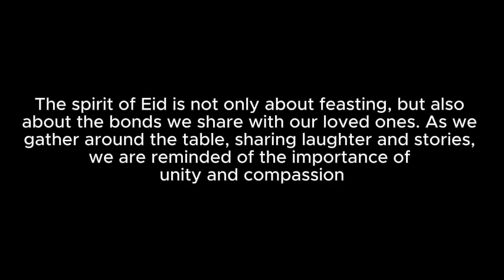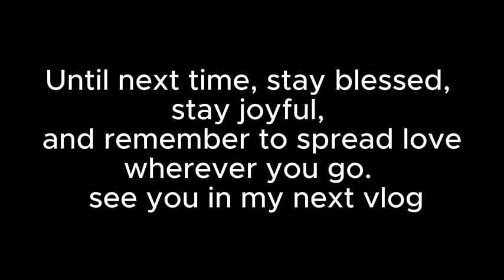Tirai Raya: Meraikan Hari Raya Aidilfitri 2024